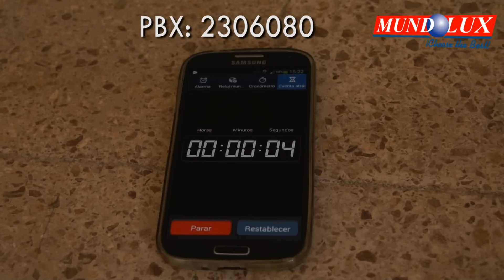S-25 SELLADOR POLIMÉRICO 25,5% Sólidos STONELUX® I Mundolux®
SISTEMA DE SELLADO PARA PISOS
Productos Utilizados: S-25 SEALUX Y DC-2 Decapante para pisos y Superficies duras.